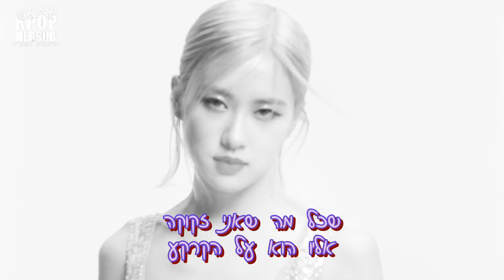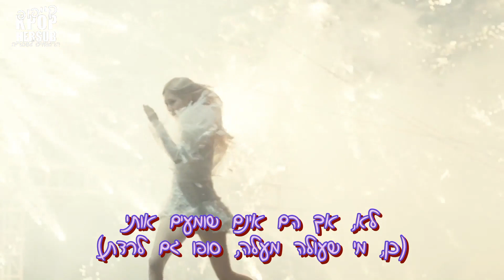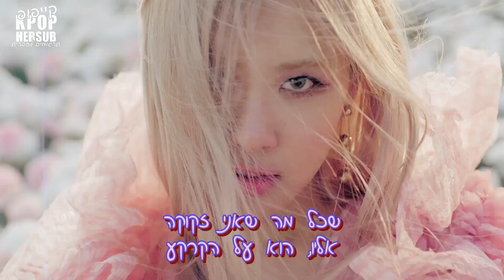ROSÉ - On The Ground [HEBSUB]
תרגמנו לכם את הדביוט של רוזה מבלאק פינק מקווים שאהבתם❤️

תרגום+הגהה: שקד
עריכה: דניאל

אהבתם, תנו לייק ותירשמו לעוד❤️